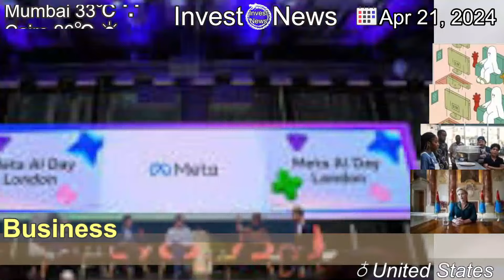[Latest]Americans’ New TV Habit: Subscribe. Watch. Cancel. Repeat.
[Contents]
Many more people are jumping from one streaming subscription to another, a behavior that could have big implications for the entertainment industry.